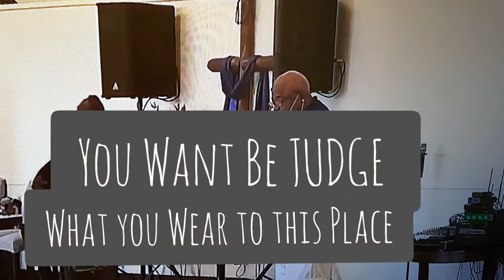Poem By: Jerome Phillips "Come As You Are"